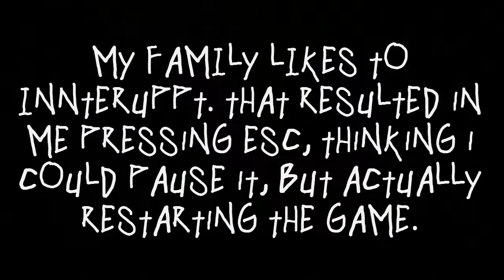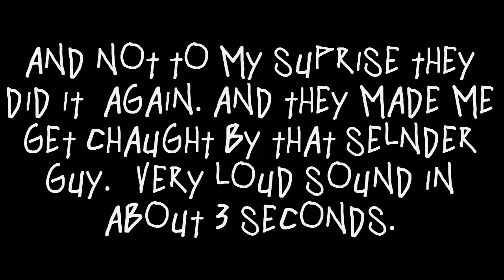Lets-Play Slender (Session 1)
And like always, people never leave me alone while I'm recording...
AND, I planned on editing this, but I wanted you to see my insanity unfold ._.